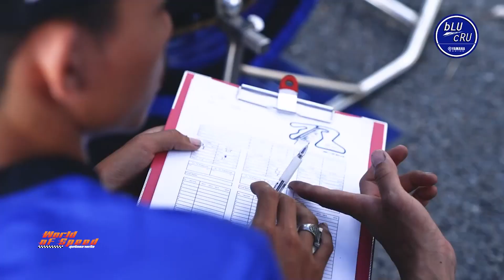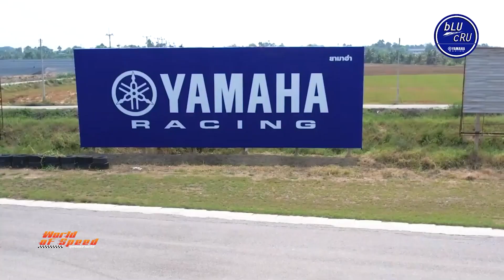World of Speed : เบื้องหลังบิดดาวรุ่งประเดิม R3 bLU cRU Thailand Cup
ช่วง Yamaha Road to The World Class ส่วนหนึ่งจากรายการ World of Speed สุดขีดความเร็ว

ศึก YAMAHA R3 bLU cRU THAILAND CUP 2023 เปิดฉากดวลความเร็วอย่างเป็นทางการ เมื่อปลายเดือนพฤษภาคมที่ผ่านมา   ภายใต้การผลักดันของ บริษัท ไทยยามาฮ่ามอเตอร์ จำกัด  ซึ่งเป็นการขับเคี่ยวของ 12 ดาวรุ่งอายุระหว่าง 12 – 16 ปี ที่ผ่านการคัดเลือกเข้าร่วมโครงการ ในช่วง Yamaha Road to The World Class จะนำคุณผู้ชมย้อนกลับไปสรุปผลการแข่งขันจากสนามแรกที่ดวลความเร็วกันที่พีระ อินเตอร์เนชั่นแนล เซอร์กิต (พัทยา) กันอีกครั้ง